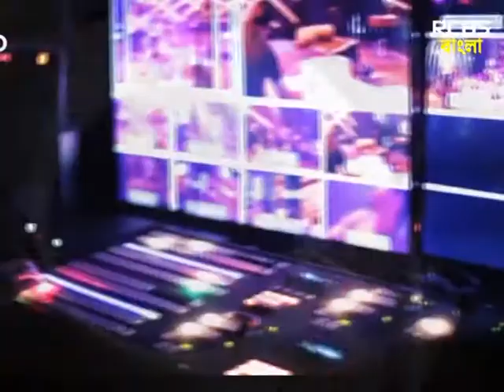RCBS BANGLA MUSIC CAFE (Sayantika Mondal)